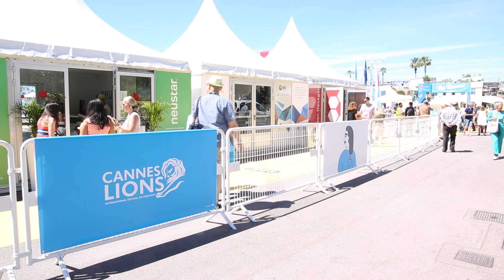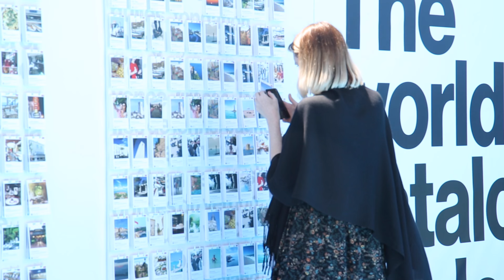The Great Outdoors, Laura Jordan Bambach, creative partner, Mr. President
As the global spotlight turns on creativity in the run-up to Cannes, Campaign and DOOH specialists, Ocean, talk to top creatives about the creative power and potential of digital out-of-home - from London and Cannes.